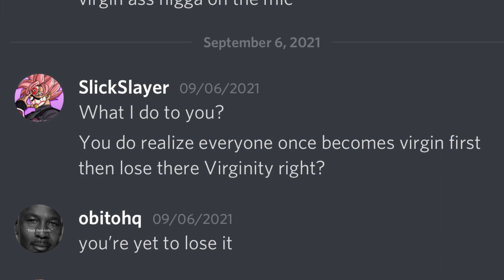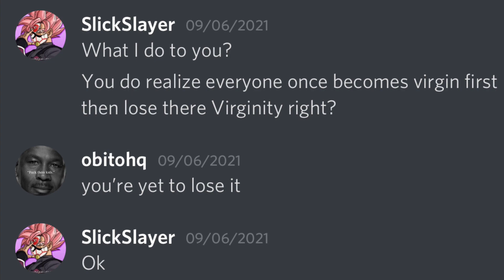Your Time Has Come